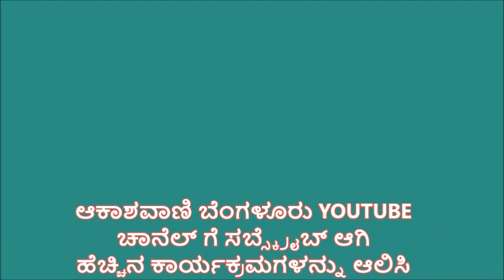Nitya Vignana II ನಿತ್ಯ ವಿಜ್ಞಾನ : 251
Presented :  Dr. Deepa M.B.

Production : Sumangala. S. Mummigatti